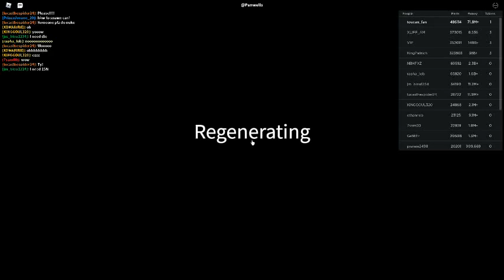Russia Car Crash Compilation 13596